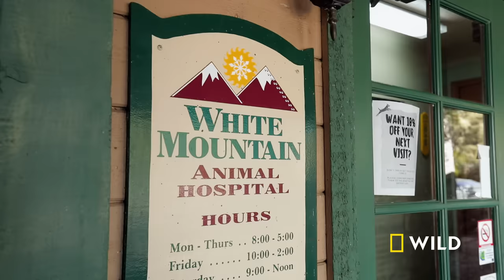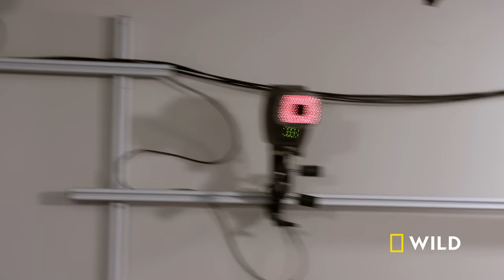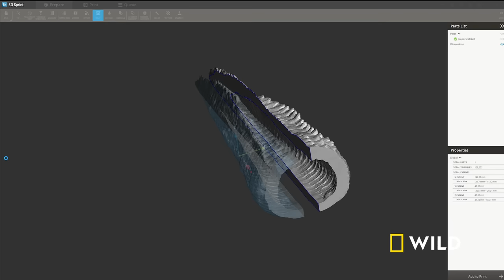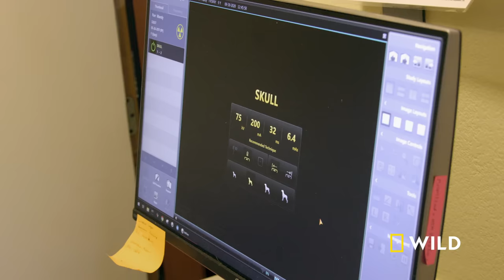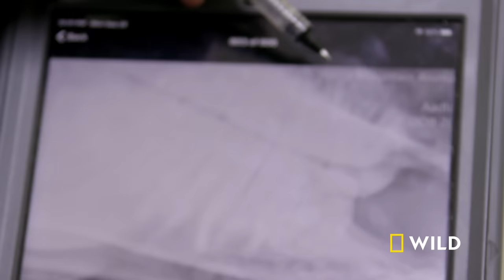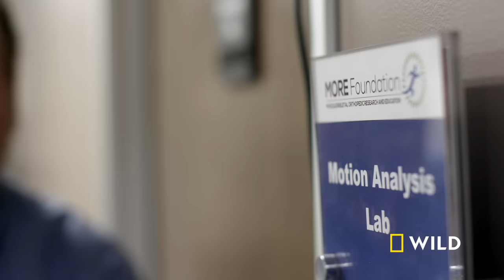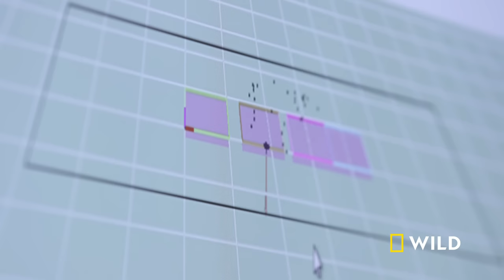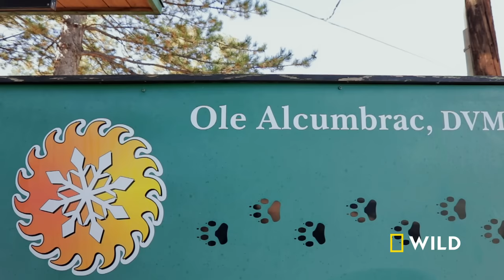The Vet Detective and the Amputee Alligator (Full Episode) | The Wild Life of Dr. Ole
Doc Ole plays detective to figure out what’s ailing a blue-ribbon bunny that is losing its fluff. He also travels to a reptile sanctuary to help a beloved lizard that has outlived the odds and uses cutting-edge technology to turn an amputee alligator into an action hero.